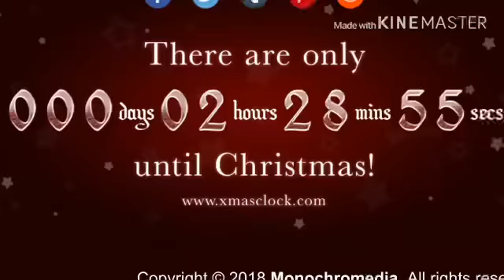Merry Christmas!!! Vlog at seaworld!!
Have a great Christmas break!!!